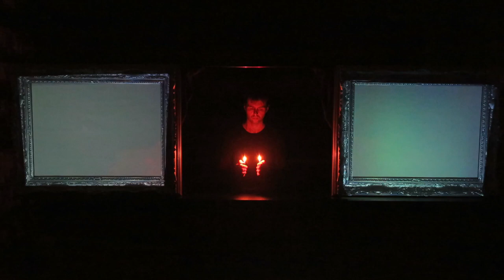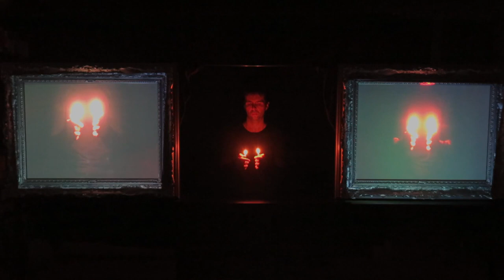Eine kleine Feuermusik (Trailer)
Eine kleine Feuermusik
Luca Borioli - Feuerzeuge
Zugabe aus dem Programm "Visual Percussion"